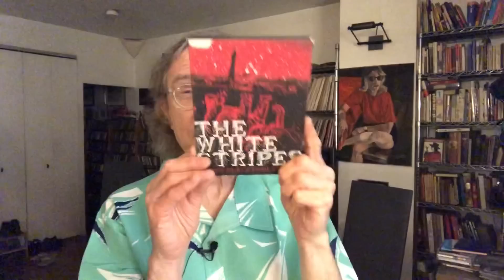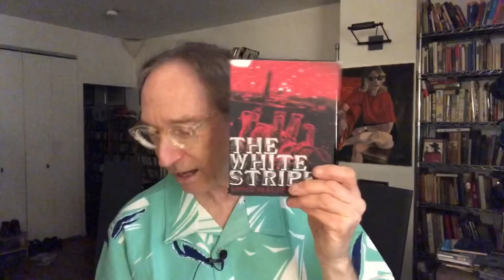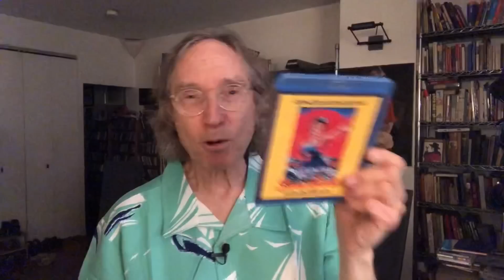Don't miss these rock documentary/concert videos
These are my favorite rock videos, my goal here is to turn you onto videos you might have missed. Please list yours in the comment section below.